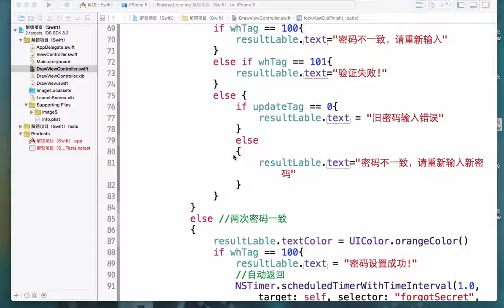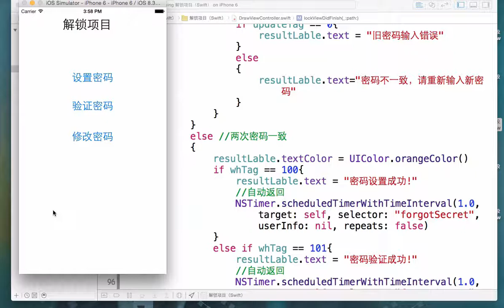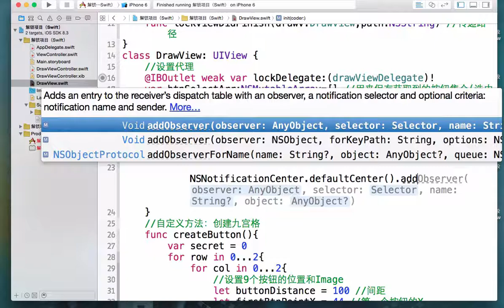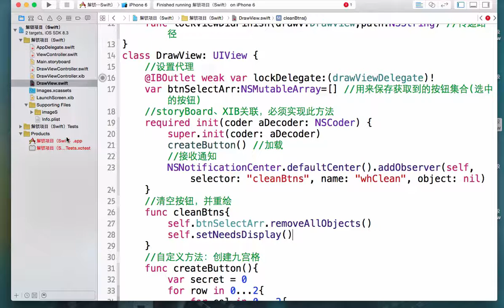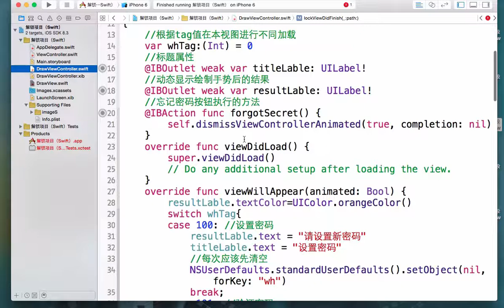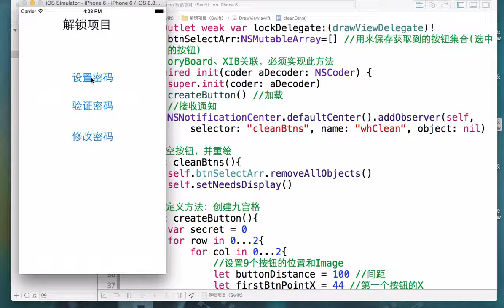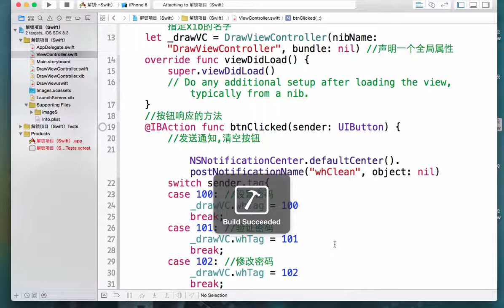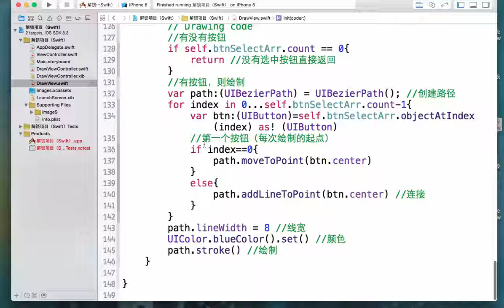swift编程项目实战 – 解锁的设计与实现8 swift代码详细设计 006